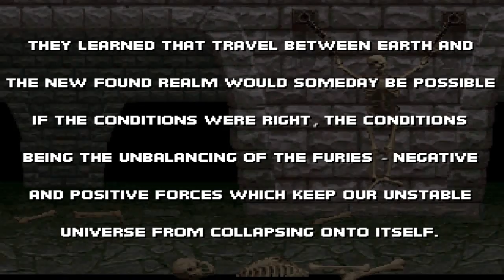Mortal Kombat Trilogy (PlayStation)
This is gameplay footage of Mortal Kombat Trilogy for the PlayStation One (PS1)